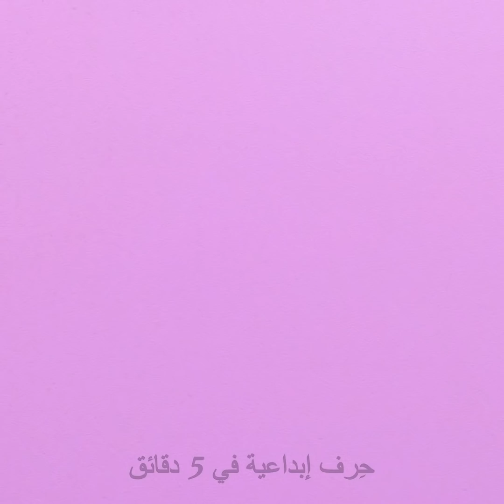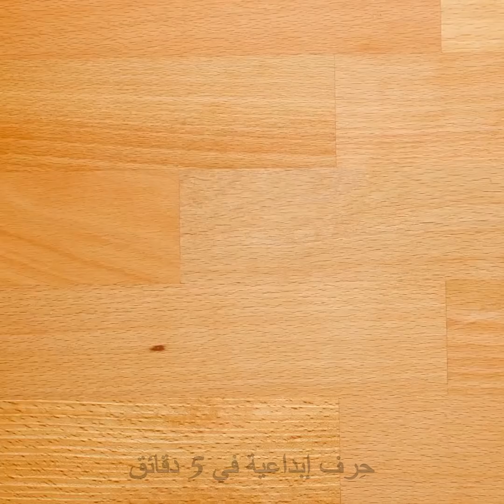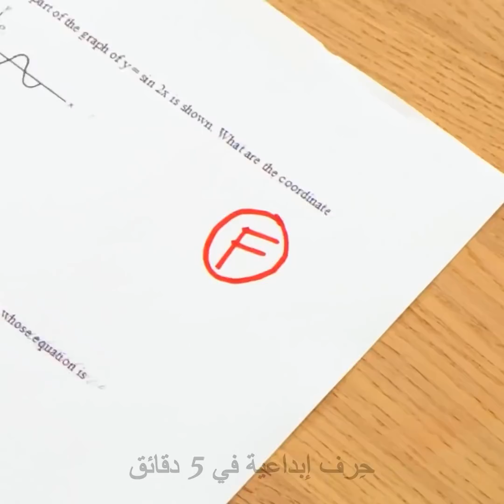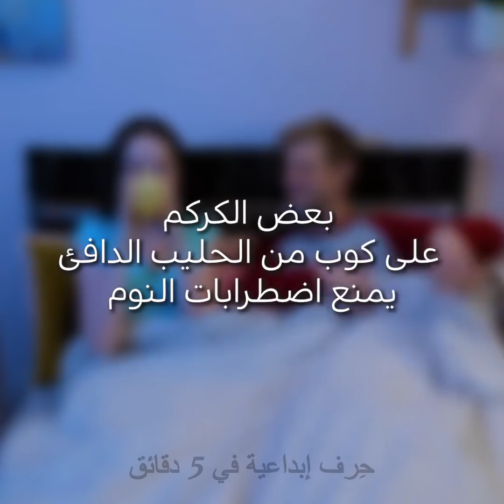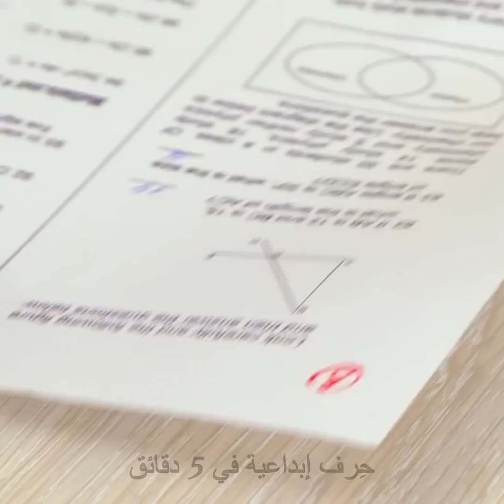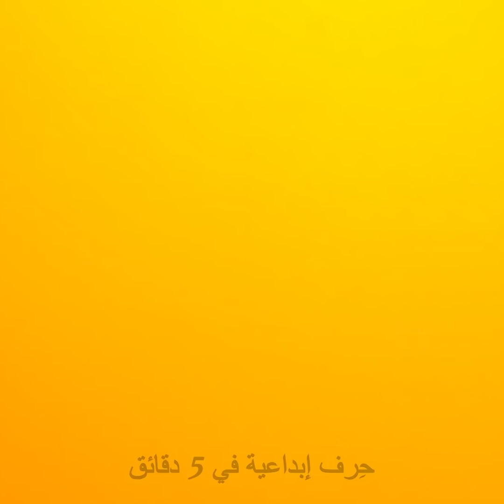حيل تجميلية ذكية وأفكار لتصميم الأظافر وإكسسوارات تصنعيها بنفسك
حيل تجميلية مذهلة ستوفر عليك الوقت والجهد!

جربيها واختاري المفضل منها لديك! حيل لتشكيل الحاجبين ووضع أحمر الشفاه! جربي هذه الحيل واجعلي حياتك أكثر سهولة!

لدينا أيضاً أفكار رائعة لوضع المكياج! تعلمي طريقة وضع المكياج دون إفساده! واحصلي على أحمر شفاه جميل من أول مرة! تعرفي كذلك على طريقة إضافة النمش المزيف للحصول على مظهر لطيف وطريقة وضع المكياج بالكامل باستخدام مستحضر تجميلي واحد! تعلمي أيضاً حيلاً خاصة بالشعر! ستجدي مثلاً طريقة ربط شعرك دون ربطة شعر! وحيل أخرى لتصميم الأظافر بشكل جميل! أضيفي ملمساً ولوناً جميلاً لأظافرك وأدهشي الجميع!

واصلي المشاهدة وتعرفي على المزيد من النصائح الرائعة التي ستجعل روتين العناية بجمالك أكثر سهولة!

3:04 – وشم أحمر الشفاه

3:27 – تقويم أسنان مزيف

5:43 – كيف تربطين شعرك دون ربطة شعر

6:34 - مقشر للشفاه

7:15 – طريقة للغش كالمحترفين